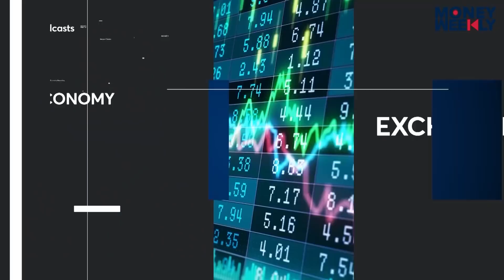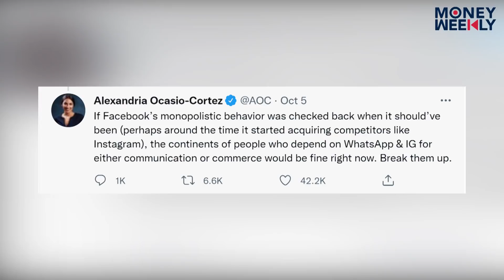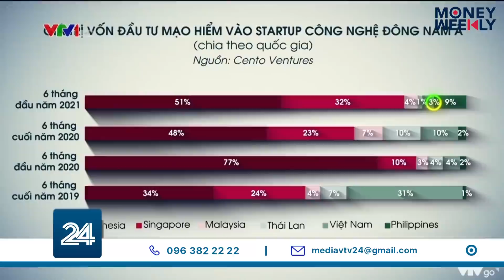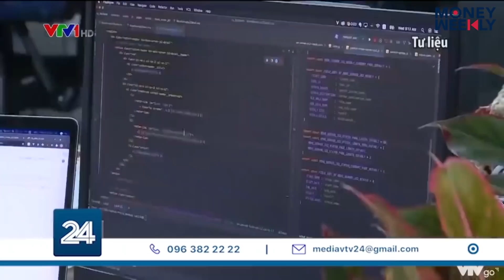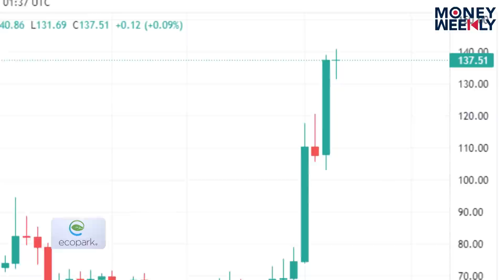Money Weekly #55: Bạn có xóa Facebook không nào? | VTV24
Facebook sập 9 tiếng!
Lẽ nào do sự cố thiếu điện, ngắt điện luân phiên đang xảy ra khắp nơi?
Mark mất 6 tỷ USD, cổ phiếu rớt giá...
Vậy nên đầu tư vào đâu bây giờ?